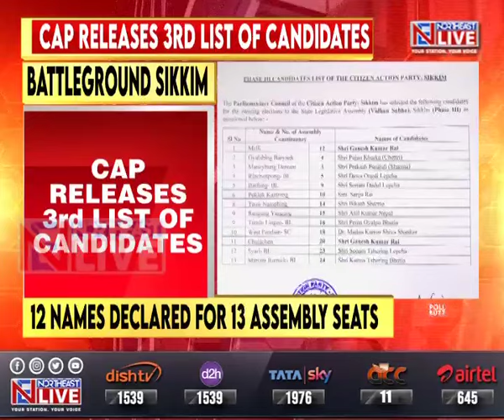Sikkim Assembly Polls: CAP announces 3rd list of 13 candidates for 12 seats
🟦🟥 𝗡𝗢𝗥𝗧𝗛𝗘𝗔𝗦𝗧 𝗟𝗜𝗩𝗘 | 𝗦𝗜𝗞𝗞𝗜𝗠